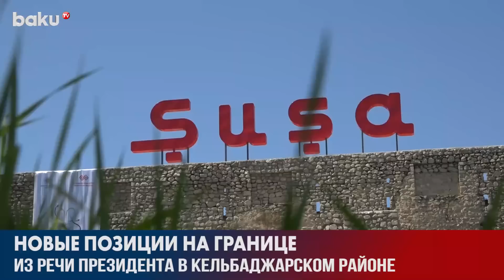Ильхам Алиев о Создании Новых Позиций на Границе с Арменией | Baku TV | RU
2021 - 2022 ©️ Baku TV Ru ©️ Baku TV